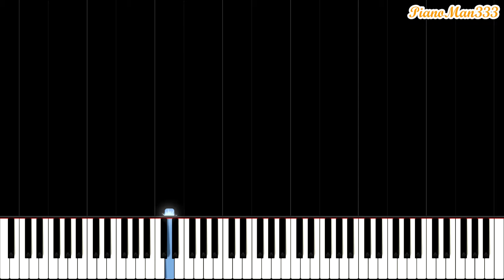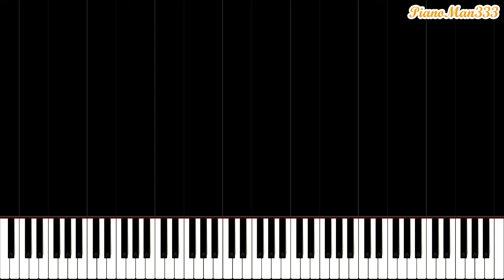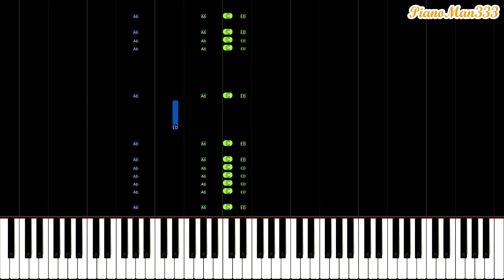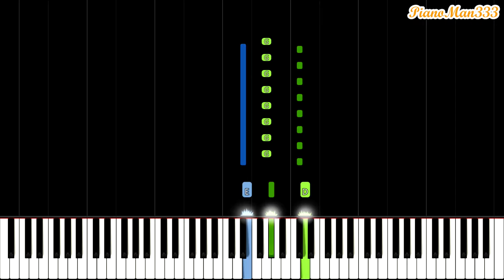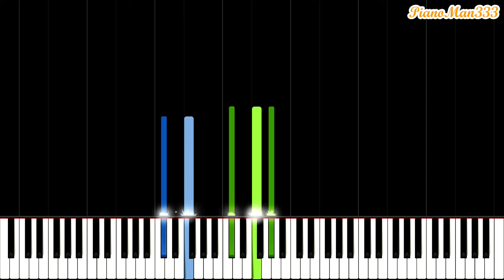Super Mario Galaxy - Complete Soundtrack for Piano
Today I present: the COMPLETE original soundtrack of Super Mario Galaxy for the piano. This amazing arrangement was made by XiaoMigros! :D

0:00:00 - Intro
0:00:07 - Wii Channel
0:00:15 - Overture / Title Theme
0:01:28 - File Select / Menu
0:02:47 - Luma / Prologue
0:04:45 - The Star Festival / Starbit Festival
0:06:04 - Attack of the Airships
0:07:25 - Catastrophe
0:08:21 - Peach's Castle Stolen
0:08:55 - Gateway Galaxy / The Gate
0:10:51 - Enter The Galaxy / Into the Galaxy
0:12:16 - Stolen Grand Star
0:12:58 - A Chance to Grab a Star / Star Chance
0:14:18 - To the Observatory Grounds 1 / Power to the Observatory
0:15:03 - Observation Dome
0:16:44 - Course Select
0:17:28 - Good Egg Galaxy / Egg Planet
0:20:13 - Interlude
0:20:50 - Dino Piranha
0:23:19 - Dino Piranha (Fast)
0:25:20 - Space Fantasy
0:28:52 - Pipe Interior
0:30:01 - Rainbow Mario
0:30:29 - A Tense Moment / Tension
0:32:58 - King Kaliente
0:34:40 - King Kaliente (Fast)
0:36:10 - Rosalina in the Observatory 1 / Rosalina's Comet Observatory 1
0:38:24 - The Honeyhive / Honeyhive Galaxy
0:41:04 - The Toad Brigade
0:41:49 - Big Bad Bugaboom
0:44:03 - Aquatic Race / Loopdeloop Galaxy
0:46:13 - Space Athletic
0:48:10 - Observation Dome (Enemy Base Detected)
0:48:42 - Bowser Jr. Appears
0:49:10 - Megaleg
0:51:32 - Megaleg (Fast)
0:53:33 - To the Observatory Grounds 2
0:54:04 - Hungry Luma
0:54:24 - Blue Sky Athletic
0:55:35 - Space Junk Road / Space Junk Galaxy
0:58:56 - Airship Armada
1:01:23 - Kamella
1:03:35 - Speedy Comet
1:05:28 - Star Ball 1 / Rolling Green Galaxy / Ball Rolling 1
1:07:07 - Battlerock Galaxy
1:10:24 - Cosmic Comet / Shadow Comet
1:11:45 - The Fiery Stronghold / Bowser's Star Reactor
1:13:53 - The Big Staircase
1:14:34 - Bowser Appears
1:14:46 - King Bowser / Bowser, Great Koopa King
1:17:53 - Rosalina in the Observatory 2 / Rosalina's Comet Observatory 2
1:20:22 - Beach Bowl Galaxy / Sea Slide Galaxy
1:22:51 - Beach Bowl Galaxy - Undersea / Beach Bowl Galaxy Underwater~
1:25:19 - Buoy Base Galaxy
1:28:16 - Buoy Base Galaxy - Undersea / Buoy Base Galaxy ~Underwater~
1:31:13 - Waltz of the Boos / Ghostly Galaxy
1:33:57 - Boo Race / A Spooky Sprint
1:36:09 - Kingfin / Bouldergeist
1:37:59 - Kingfin (Fast) / Bouldergeist (Fast)
1:39:31 - Drip Drop Galaxy
1:41:26 - Enter Bowser Jr.!
1:44:35 - Bowser Jr. (Fast)
1:47:22 - Rosalina in the Observatory 3 / Rosalina's Comet Observatory 3
1:49:52 - Library
1:50:43 - Sad Girl / A Sad Story
1:52:23 - Gusty Garden Galaxy / Gusty Gardens
1:56:11 - Chase the Bunnies!
1:58:24 - HELP!
1:58:55 - Major Burrows
2:00:12 - Major Burrows (Fast)
2:01:14 - Ice Mountain / Freezeflame Galaxy (Ice)
2:03:35 - Ice Mario
2:04:04 - A-wa-wa-wa! / Awawawawa!
2:04:52 - Lava Path / Freezeflame Galaxy (Fire)
2:07:14 - Fire Mario
2:07:43 - Dusty Dune Galaxy
2:10:58 - Bowser Battle (Choir)
2:13:44 - Super Mario 2007 / Toy Time Galaxy
2:16:15 - Heavy Metal Mecha-Bowser / Mecha-Bowser
2:18:26 - Flying Mario
2:19:32 - Purple Comet / Purple Coins
2:22:48 - Deep Dark Galaxy
2:25:31 - Melty Molten Galaxy / Hell Prominence
2:29:40 - Star Ball 2 / Ball Rolling 2
2:30:36 - The Galaxy Reactor / Bowser's Galaxy Reactor / The Fate of the Universe
2:33:01 - Final Battle With Bowser / Final Bowser Battle
2:35:35 - A Wish
2:36:16 - Star Child / Star Babies
2:37:12 - Daybreak - A New Dawn / Dawn ~A New Morning~
2:38:07 - Birth
2:40:12 - Super Mario Galaxy / Staff Roll / Staff Credits
2:44:19 - Family
2:46:46 - Random Jingles (See Description)
2:49:16 - Epilogue

Random Jingles contains:
2:46:46 - You Died!
2:46:49 - Game Over!
2:46:56 - Power Star Obtained!
2:47:03 - Race Begin / Race Start
2:47:05 - Race Win
2:47:10 - Race Loss
2:47:15 - Galaxy Intro
2:47:24 - Partnering with Luma
2:47:38 - Power Star Count Increased!
2:47:41 - New Galaxy Available
2:47:44 - Grand Star Obtained!
2:47:59 - Transformation
2:48:10 - Enemy Base Detected
2:48:15 - Waking Up in the Gateway
2:48:21 - A New Planet Is Born
2:48:24 - High Score
2:48:27 - Galaxy Complete
2:48:29 - Bowser's Big Plan
2:48:45 - Grand Star Emerges
2:48:55 - Final Grand Star Emerges